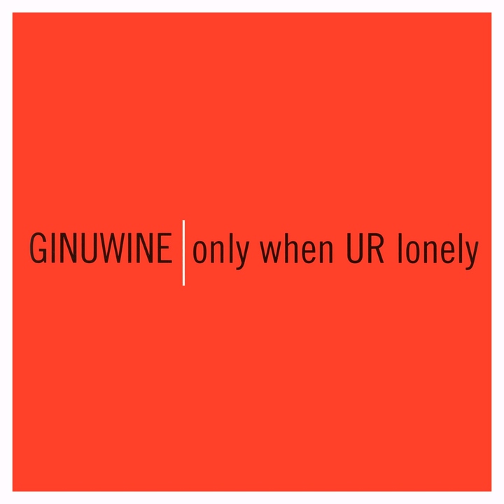Only When UR Lonely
Only When UR Lonely · Ginuwine

Composer, Lyricist: Elgin Lumpkin
Composer, Lyricist: Timothy Mosley
Composer, Lyricist: Robert Reives
Producer: Timbaland